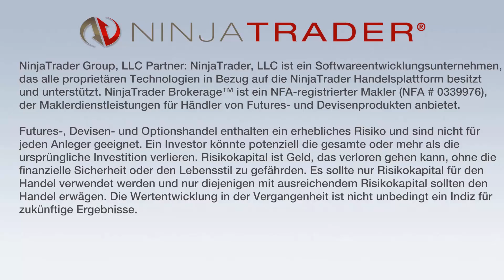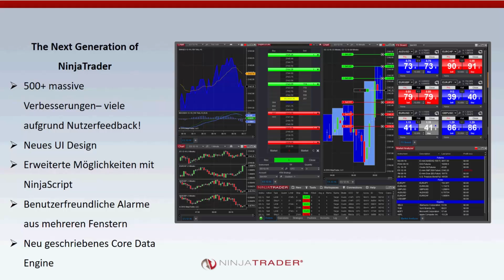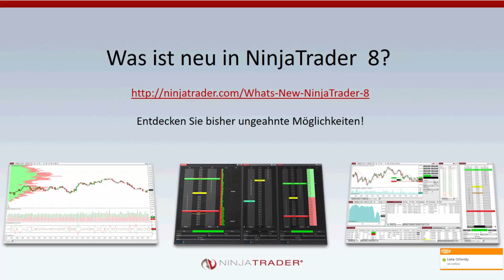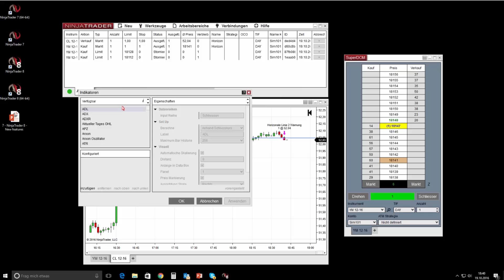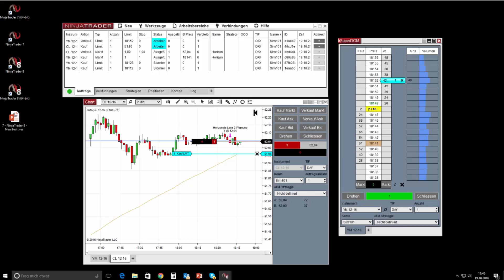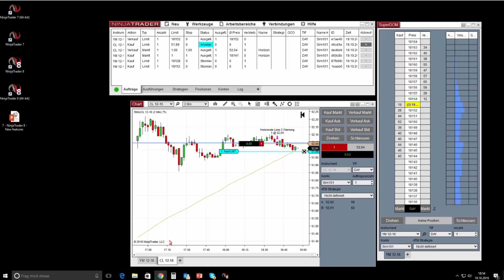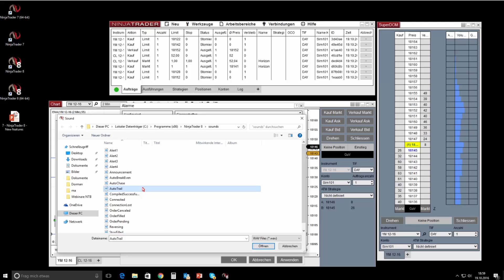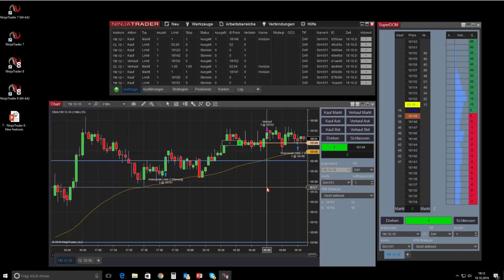NinjaTrader 8: Einführung in die Plattform der nächsten Generation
Überblick:
Beginnen Sie mit NinjaTrader 8 und sehen Sie eine Auswahl der 500+ benutzergesteuerten Verbesserungen, die in der nächsten Generation unserer preisgekrönten Plattform vorgestellt werden.

Ziele:
Sie erhalten einen ersten Eindruck der neuen Funktionen von NinjaTrader 8
Zugriff auf die NinjaTrader Foren
Live FAQ – Bitte stellen Sie Ihre Fragen!